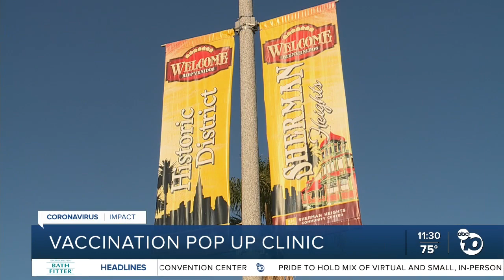Hundreds show up for Sherman Heights pop-up vaccine clinic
Hundreds of people showed up several hours before a vaccination pop-up clinic opened in Sherman Heights on Wednesday, all hoping to get their COVID-19 vaccine.